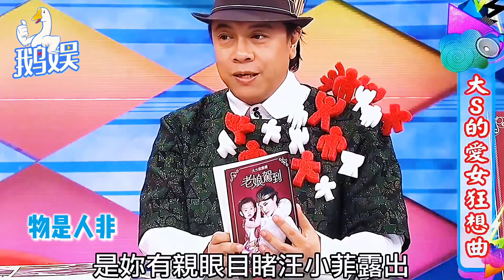汪小菲曾家暴前妻？怀胎九月被推倒，难怪大S坦言十年婚姻如坐牢